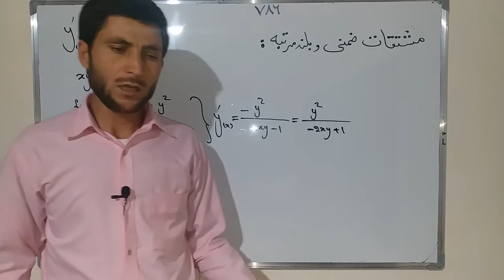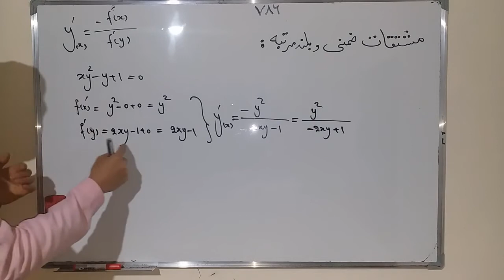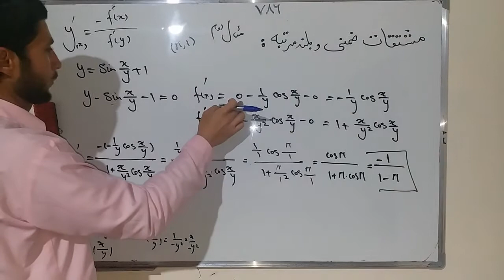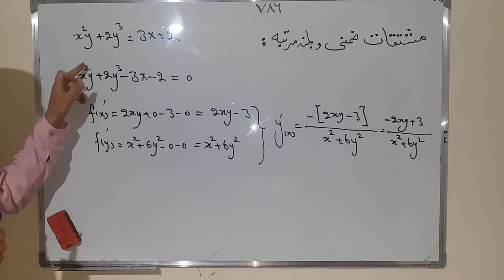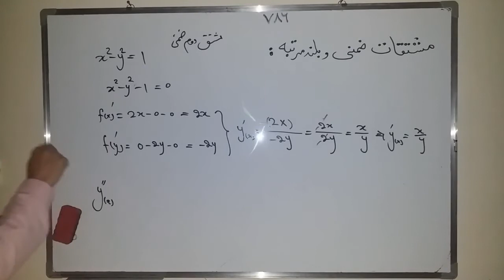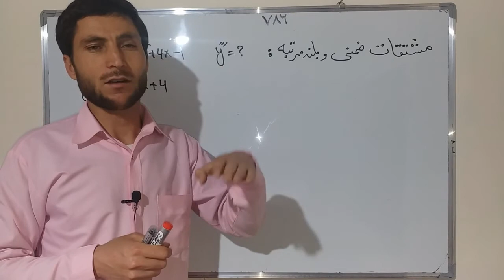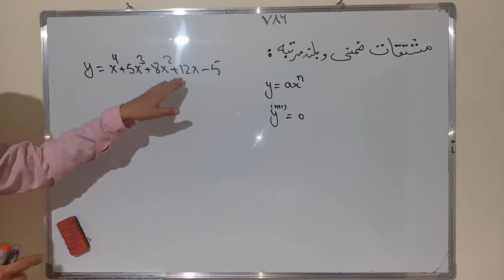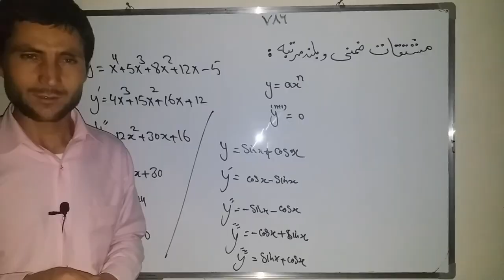ریاضی صنف دوازدهم: مشتقات ضمنی و بلند مرتبه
درین ویدیو چند موضوع مهم راجع به مشتق ضمنی و مشتقات بلند مرتبه را توضیح داده ام شمادوستان عزیز هم میتوانید نظر دهید و مارا از موضوعات که مفهوم نشده باشد باخبر کنید.